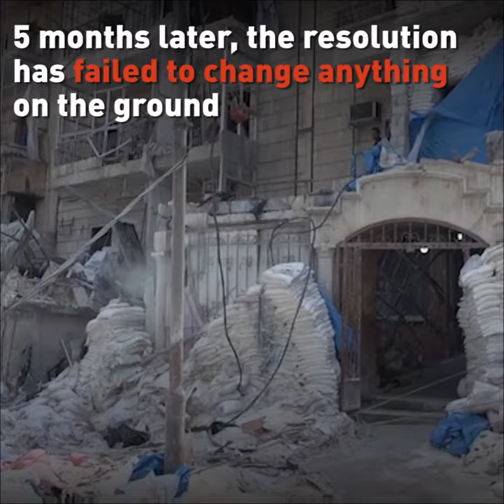MSF President to UN: "Stop Bombing Hospitals"